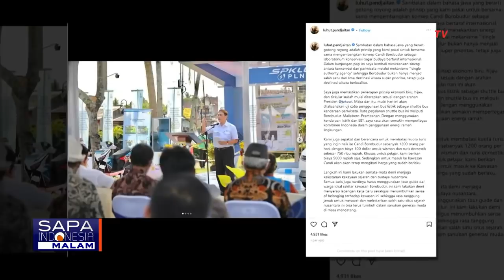Ini Tanggapan Masyarakat Soal Naiknya Harga Tiket Naik ke Candi Borobudur jadi Rp750 Ribu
MAGELANG, KOMPAS.TV - Pemerintah berencana menaikan harga tiket Candi Borobudur, menjadi Rp750 ribu untuk wisatawan lokal.

Hal ini disampaikan oleh Menko Marinves, Luhut Binsar Pandjaitan, melalui akun media sosialnya.

Menko Luhut menyebut, langkah menaikkan tiket naik ke Candi Borobudur, untuk membatasi jumlah kunjungan.

Sementara tiket, untuk masik ke kawasan Candi Borobudur, tetap mengikuti harga yang sudah berlaku.

Baca Juga Tiket Naik Candi Borobudur Rp750 Ribu, Ganjar Sebut Kebijakan Tidak Diputuskan Begitu Saja di

Hal ini diakui Luhut, untuk menjaga kelestarian Candi Borobudur, sebagai bangunan bersejarah dan budaya Nusantara.

Selain itu, nantinya semua wisatawan yang masuk ke Candi Borobudur, diwajibkan menggunakan jasa pemandu warga lokal.

Rencana kenaikan harga tiket Candi Borobudur, menimbulkan beragam tanggapan oleh para pengunjung.

Ada wisatawan yang setuju dengan wacana ini, karena untuk menjaga kelestarian Candi Borobudur, tapi sebagian lainnya menilai, kenaikan tiket menjadi Rp750 ribu, sangat memberatkan wisatawan lokal.